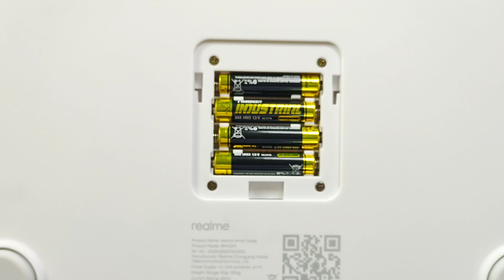Realme Smart Scale Review Something wrong with this.....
If you are going to buy this realme smart scale then you must watch this video.
Here everything is cleared related to this realme smart scale so don't miss this video which solve your every query related to this product.

**Device info**

📱Camera(Realme X)
🎤Mic Boya M1

realme smart scale,realme smart scale review,realme smart scale unboxing,realme smart scale weight measurement,realme smart scale weight measurement accuracy,realme smart scale accuracy
realme weight scale